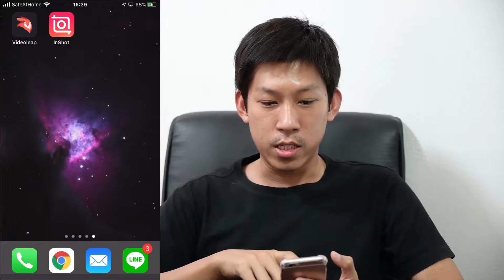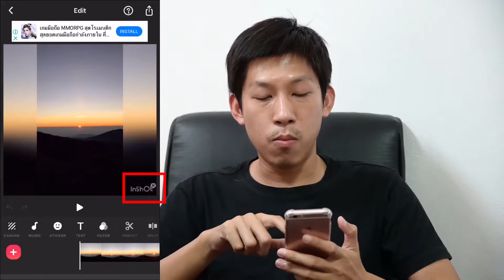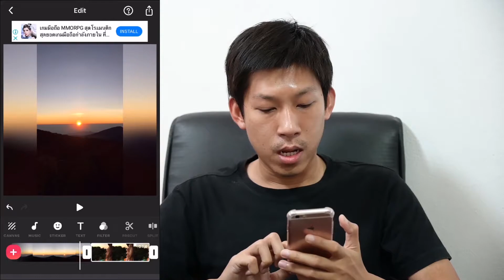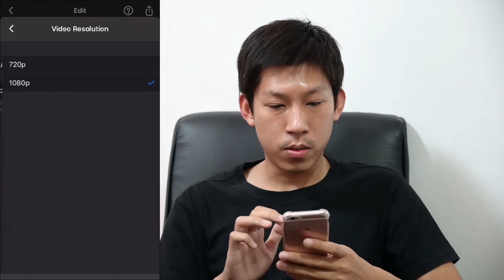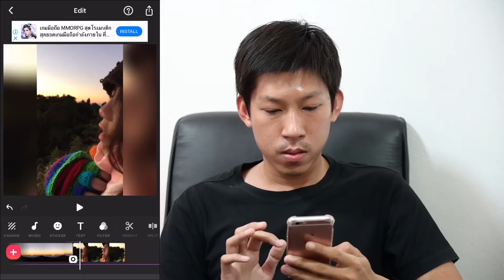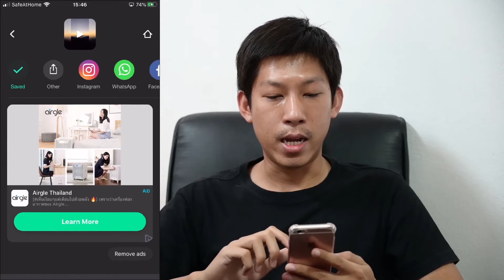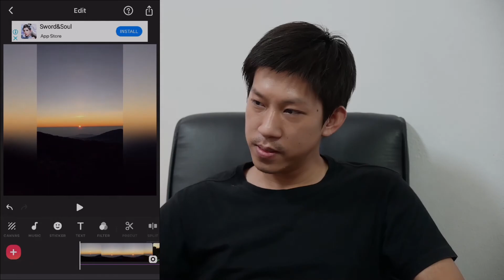Free !!! app ตัดต่อ vdo ไม่มีลายน้ำ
Free app vdo editor . no water mark 100%

app free ทั้ง iOS และ android
ทำได้ทุกอย่างแต่ ได้อย่างละนิดละหน่อย
ใช้ง่าย แอพเดียว จบ

Gear :
Nikon Z6
24-70mm f4s
85mm 1.8g
Gopro7
MSI GL63 8rd